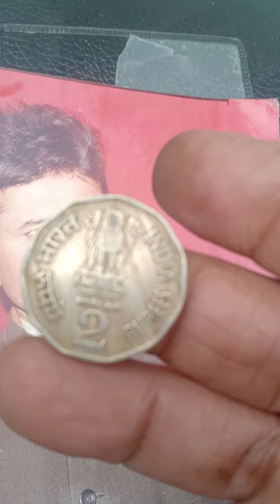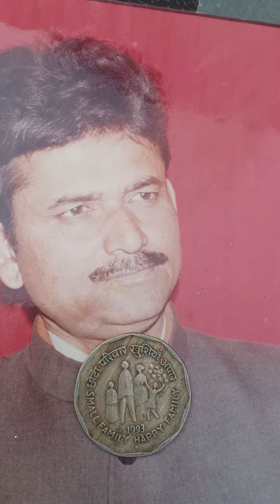Kota Parivar Chhota parivar